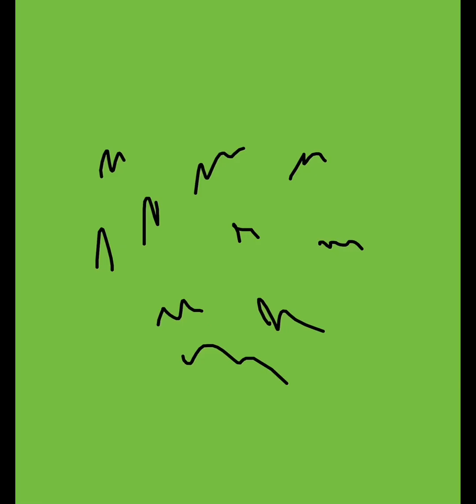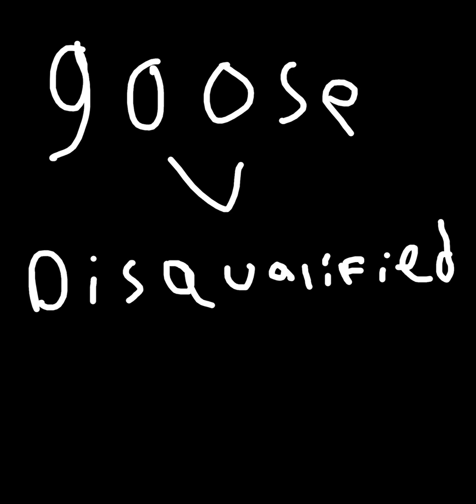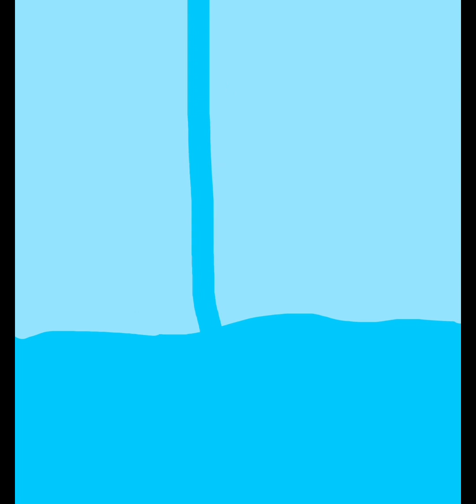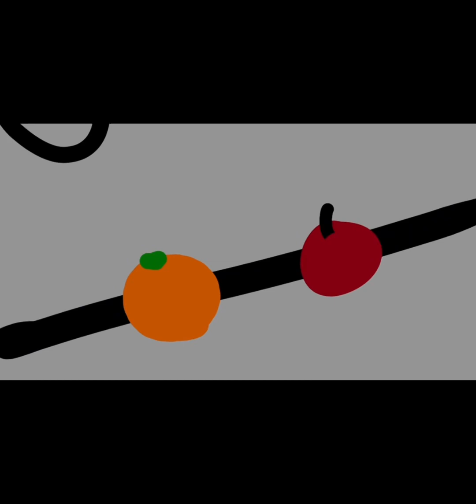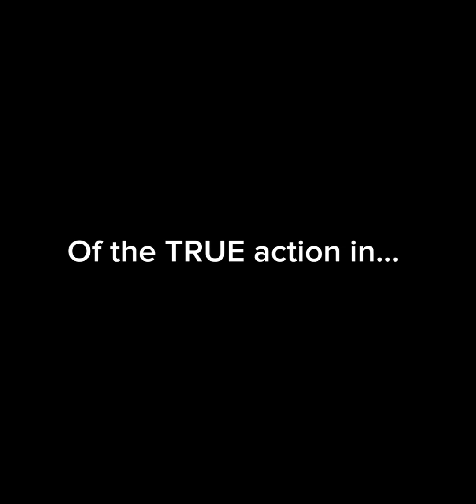Goose compilation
Goose
0:00 Old/Choppy animation
2:14 Old/Smoother animation
5:21 Newer/Smoother animation